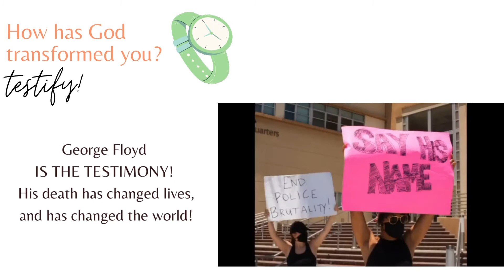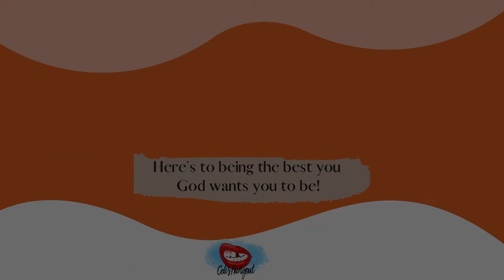Celi Word of the Day 4.20.21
GeorgeFloyd his life was taken and his family's strength along with so many people coming together to bring about change is the TESTIMONY that was needed today!